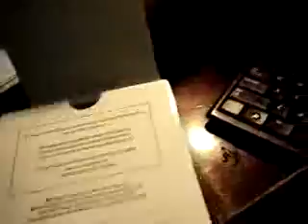ML 147125032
Video Migrado